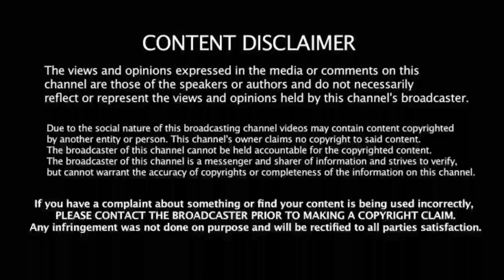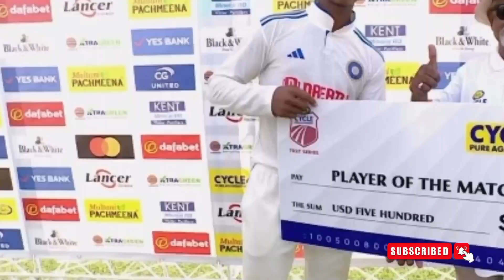IND vs WI: Award -ஐ தூக்கி எறிந்த ஜெய்ஸ்வால்! உடனே ஓடிவந்த அஸ்வின்! வியந்து பார்த்த ரோகித்!